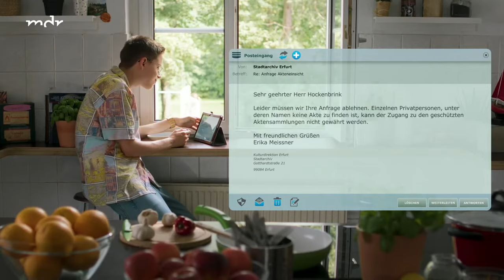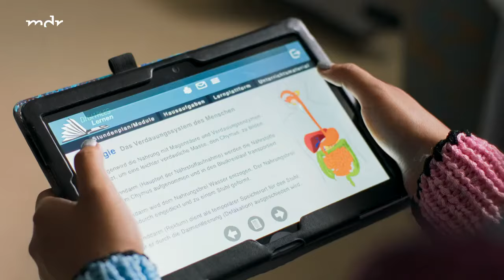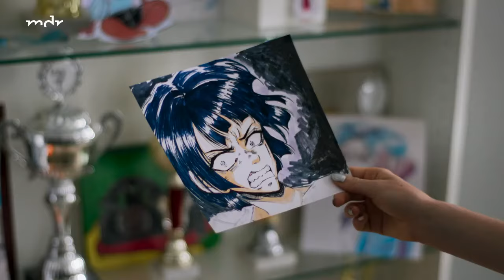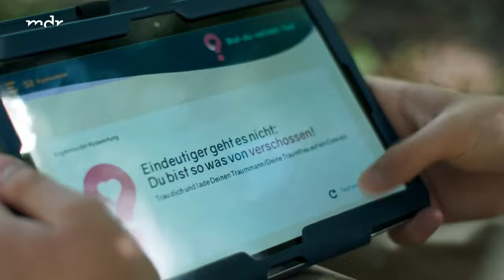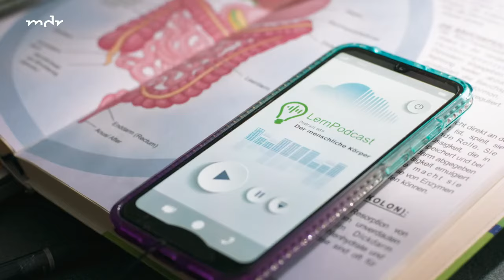1065. Liebe oder Freundschaft | Schloss Einstein | Mehr auf KiKA.de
Marlon hilft Nesrin, ihre Gefühle zu erkennen und Chiara stellt Elly zur Rede. Diese will mehr Zeit mit Massuda verbringen und hat einen Plan.